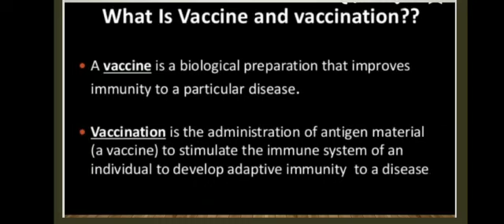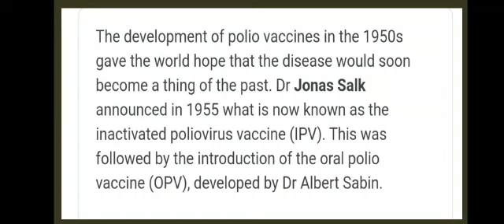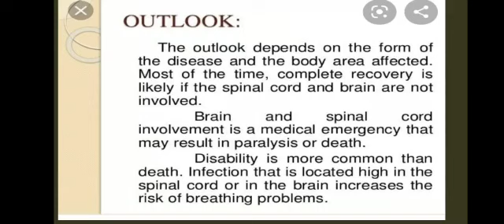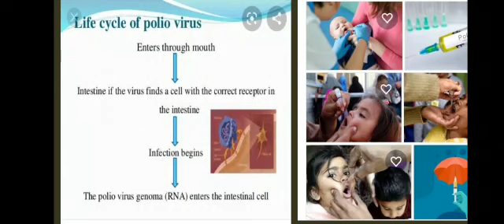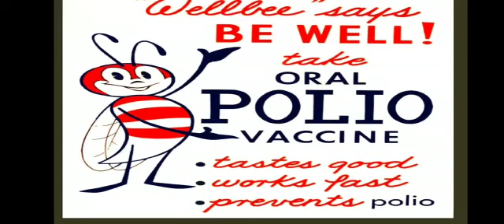National VACCINATION DAY